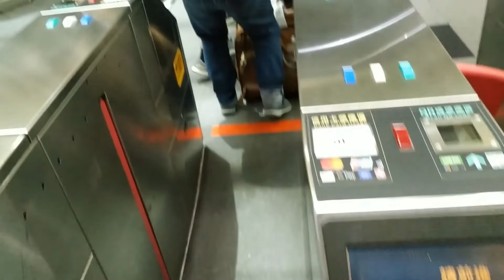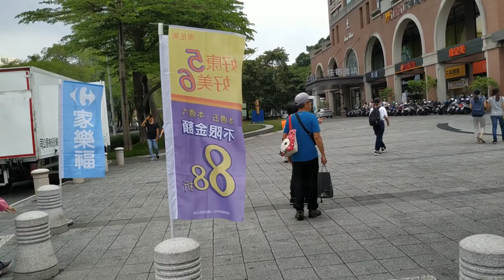URANG TASIK SABA TAIWAN || Sambut Mr. Anto Camelo Part #3 || Registrasi Asrama NCKU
Bawa barang banyak, Pak Camelo bersiap melakukan registrasi ke Asrama Sheng Li 6, NCKU Bagaimana prosesi, ritual, atau apalah namanya itu untuk masuk ke asrama?